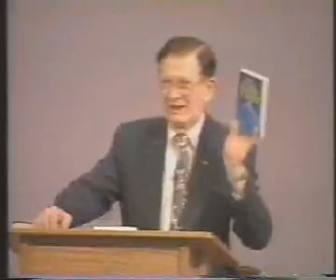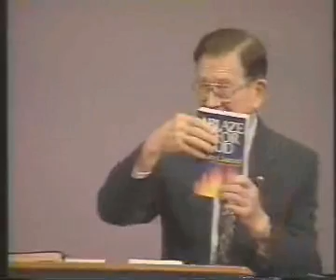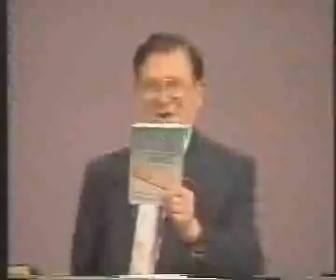Holy Hunger & Deeper Reigning with Christ by Wesley Duewel